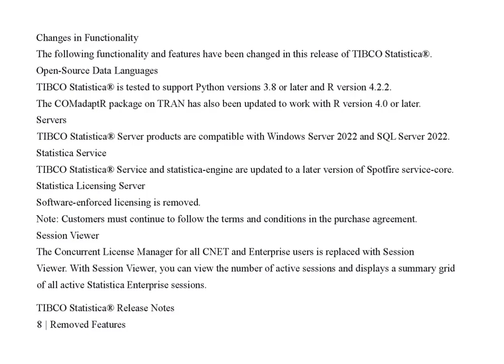TIBCO Statistica® 14.1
The following features have been added in this release of TIBCO Statistica®. Analysis l With Statistica 14.1.0, you can now view configurable display of decimal precision in the output graph of control charts.